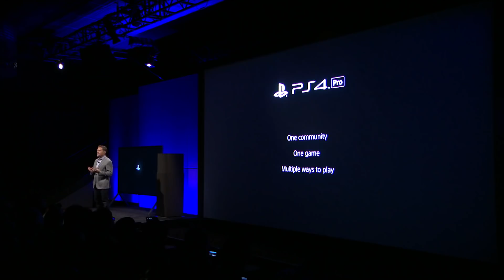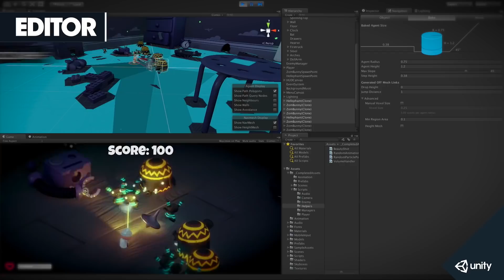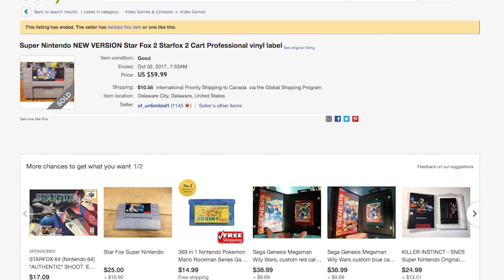Sonic Movie Moves Forward! - The Rundown - Electric Playground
Today in the Rundown, we have great news for fans of Sonic the Hedgehog! We also learn about a big shakeup behind the scenes at Sony, find out what's happening with game development on the Nintendo Switch, blow the dust off a story about the SNES Classic, and finally, have some very cool news about the original Star Wars Battlefront 2!

To learn more about Game Design, visit VFS.edu